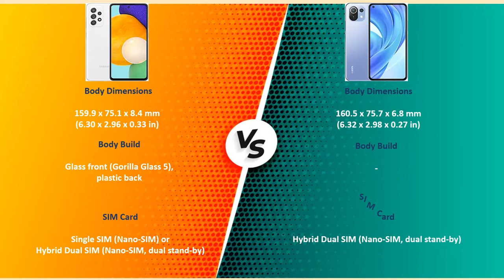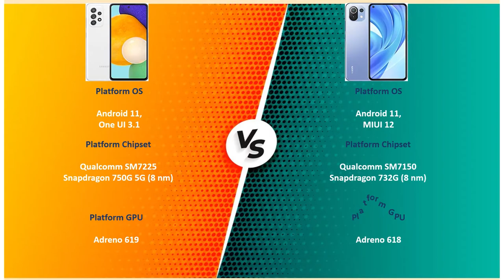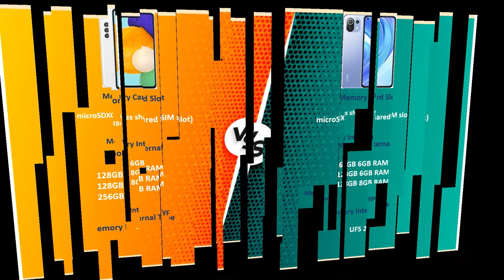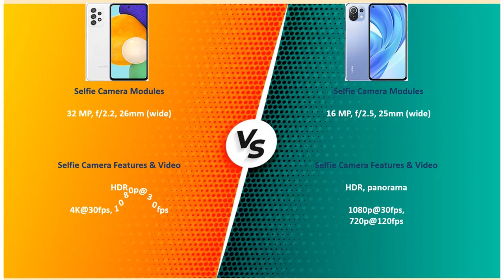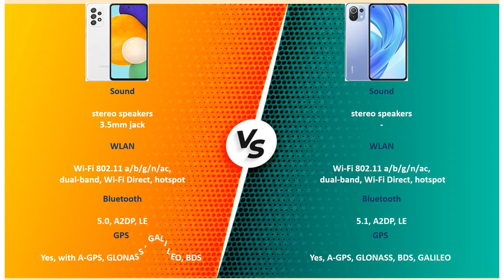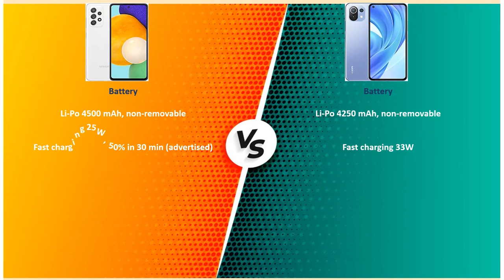Samsung Galaxy A52 VS Xiaomi Mi 11 Lite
Comparison Between Samsung and Xiaomi Smart Phones .